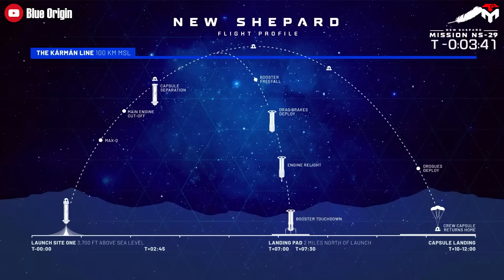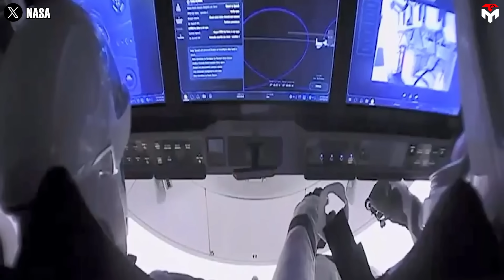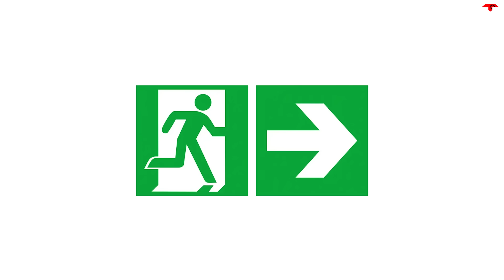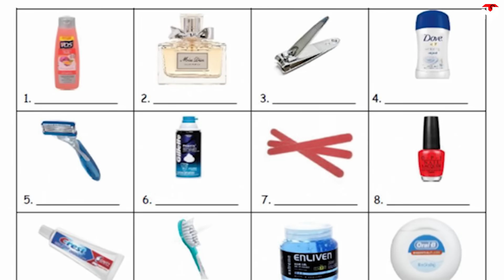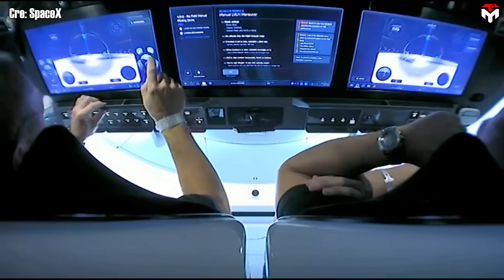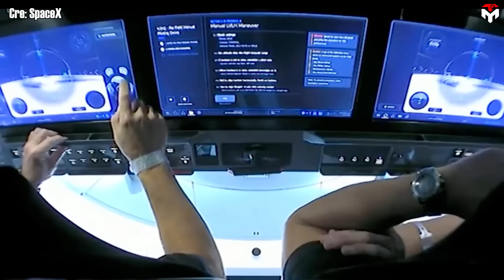Elon Musk exposed the Truth on Blue Origin New Shepard's Big Issue...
We're probably familiar with Elon Musk's joke about Jeff Bezos and Blue Origin, and this time, his objective is their New Shepard rocket.
Imagine that your spaceflight lasts just 11 minutes... And your rocket never reaches orbit...So, how can you redefine the future of humanity?
Today's Techmap episode isn't just about shade.
It’s about facts, flight paths, and the future of space.
We’re breaking down what really separates a space experience... from a space mission.
And by the end, you’ll understand exactly why Musk sees New Shepard as little more than a cosmic carnival ride.
At the 2021 Code Conference, during an onstage interview with Kara Swisher, Swisher asked Musk directly what he thought about the rocket’s phallic appearance. Musk, with his usual humor, replied,
"I mean it could be a different shape potentially"=
The audience laughed, but Swisher pushed further, asking if there was a technical reason for the rocket’s form. Musk, never one to pass up a punchline, added, “If you’re only going suborbital, your rocket can be shorter.” That comment, implying Blue Origin’s limited reach compared to SpaceX’s orbital missions, drew even more laughs from the crowd.
When you're launching only suborbital flights — like Blue Origin’s New Shepard — your rocket doesn’t need to reach orbit, which requires much more speed and altitude. So technically, a suborbital rocket doesn’t need to be as tall or powerful as an orbital one, like SpaceX’s Falcon 9 or Starship. That’s the logic behind saying “it can be shorter.”
But here’s the playful side:
Musk was also making a not-so-subtle joke about the rocket's phallic shape, implying that Blue Origin made it look that way, and it's "shorter" because it's only going suborbital. It's a bit of classic Musk sarcasm wrapped in engineering talk.